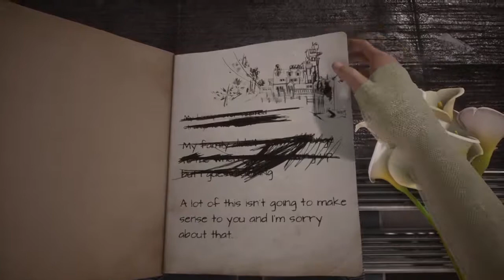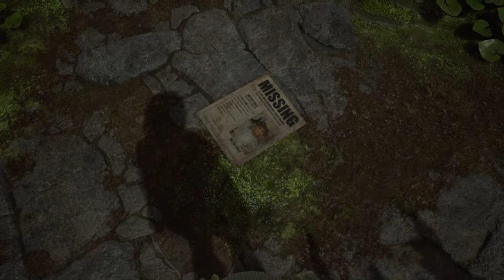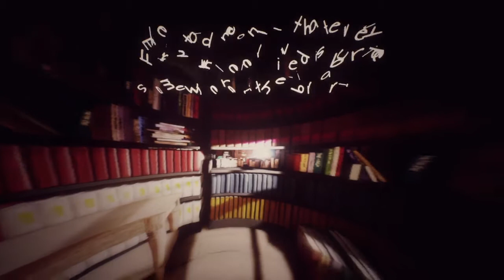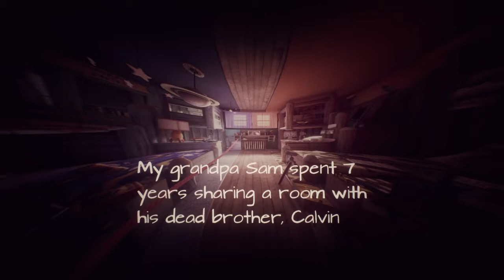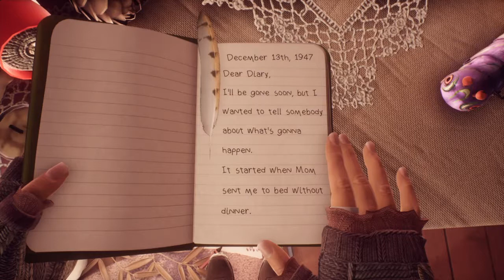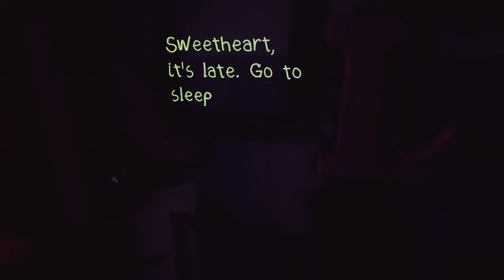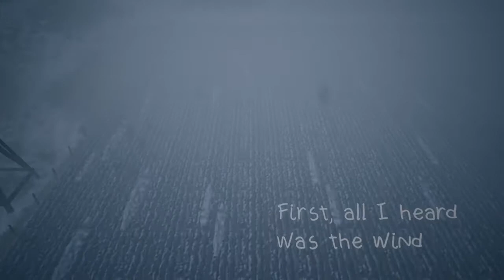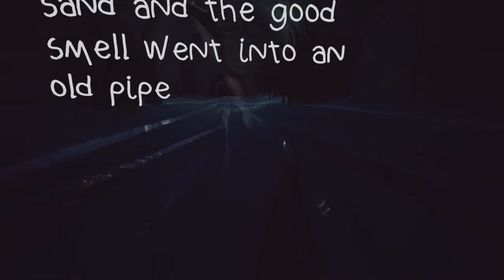Waffle Plays What Remains Of Edith Finch Part 1